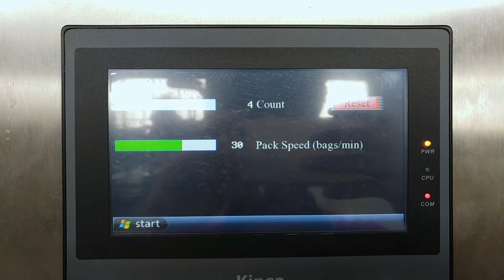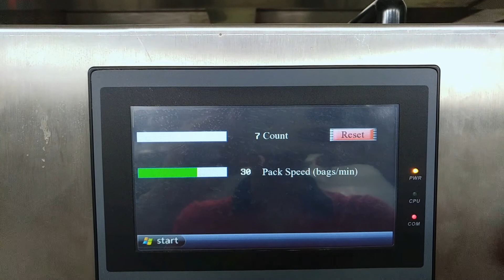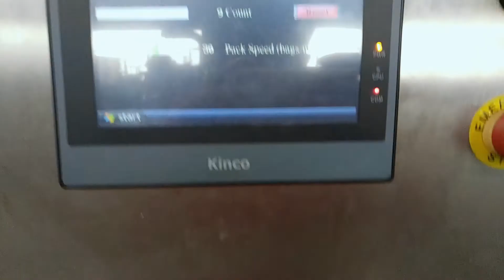4 mixture 24 head doypack packing system Smartweigh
background: seed, nuts packing premade bag standing up bag

Target weight: 200g
Bag: doypack
speed: 30-50 bags/min
Accuracy:+-0.01-1gram
4 different nuts/ beans weighing as respective weight
machine list: 24 head+rotary 8 station packing machine +Z conveyor+platform
and collecting table

we Smartweigpack can custom made flexible weighing and packing systems for food and
nonfood.